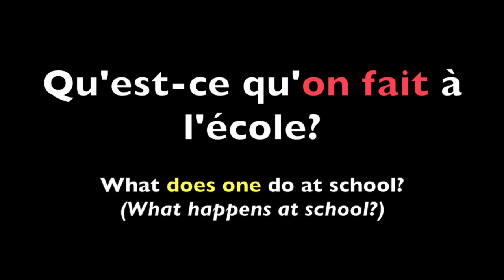On + Verbs: Talk about School in French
On + Verbs - French Verb Practice by @AGREENMOUSE1 about why + what happens at school. Why go to school? Pourquoi on va á l'école? Questions and answers for children with friendly images + video of a dog agility class supported by a free worksheet and an online quiz A Green Mouse French